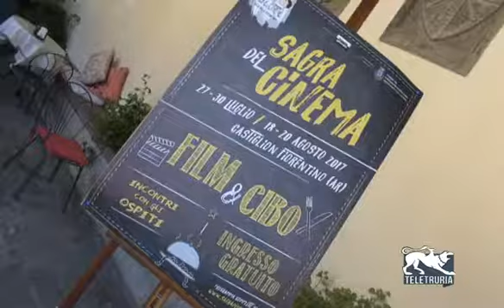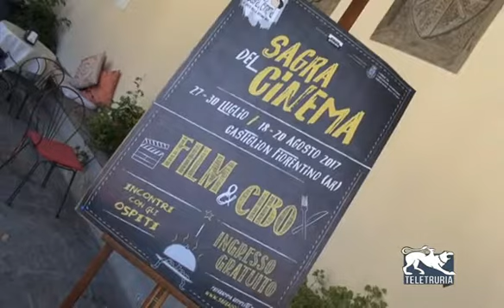Film, grandi ospiti e cibo di qualità: torna la Sagra del Cinema a Castiglion Fiorentino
Cinema ad ingresso gratuito sotto le stelle, incontri con gli autori, cene a tema, aperitivi, degustazioni e uno speciale spazio “Cinebimbi”: dal 27 al 30 luglio 2017 (nell'area della Torre del Cassero) e dal 18 al 20 agosto 2017 (in piazza dello Stillo) ecco la terza edizione a Castiglion Fiorentino della Sagra del Cinema, progetto di promozione cinegastronomica dall'associazione MenteGlocale, realizzato con la collaborazione e il contributo del Comune di Castiglion Fiorentino – assessorato alla Cultura e di diverse realtà economiche del territorio (tra cui, come premium sponsor, Conad, e come main sponsor, Istituto Andrea Cesaplino, Ortofloricoltura Giuseppe Menci, Pastificio Fabianelli, Conad Castiglion Fiorentino, Tomaificio “Il Castello” e Inge informatica).
Servizio di Teletruria del 12 luglio 2017